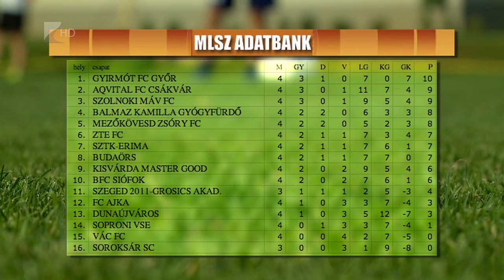Megvan a második győzelem - Kölcsey Tv